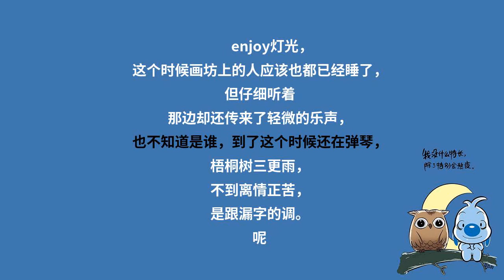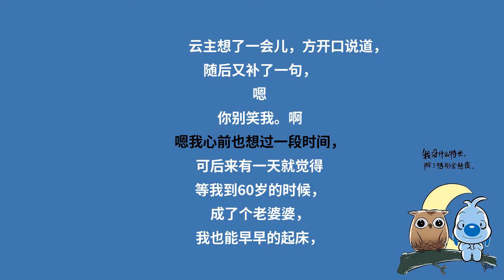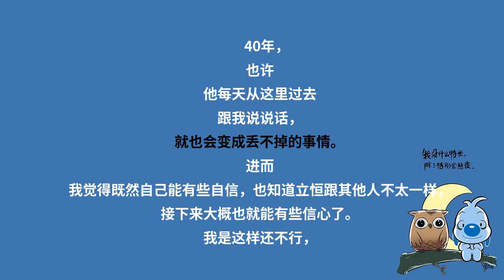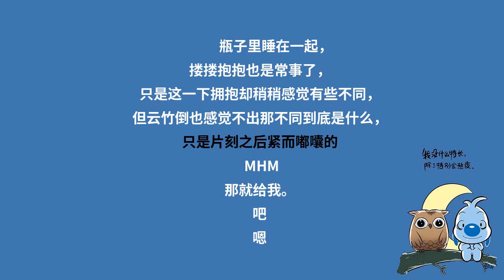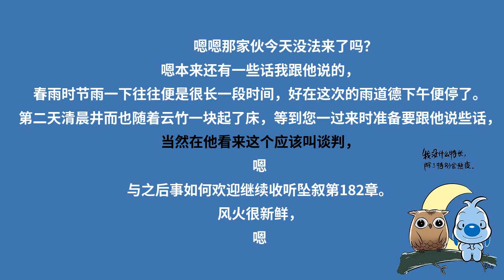赘婿第197章：喜欢